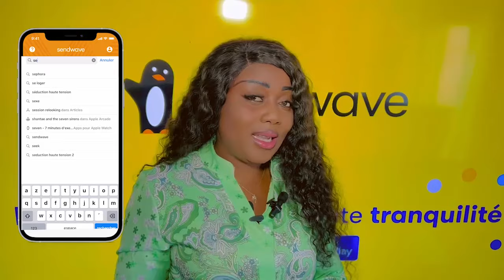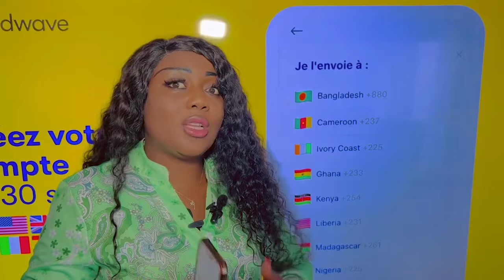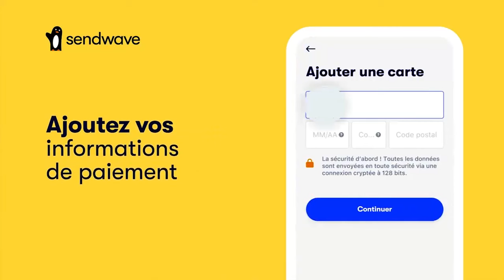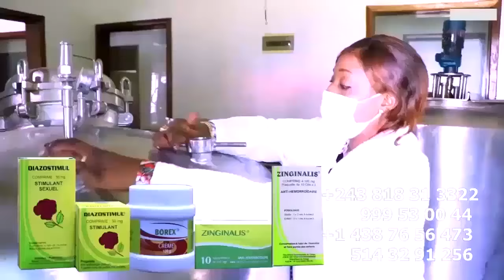Voyage Ya Etats Unis Ya FERRE Epesi SANKARA Ya FALLY Suka Na KANDA AYELI BOKESTHOU Mabé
Voyage Ya Etats Unis Ya FERRE GOLA EMATISI  SANKARA Ya FALLY MAFUTA AYELI BOKESTHOU Mabé